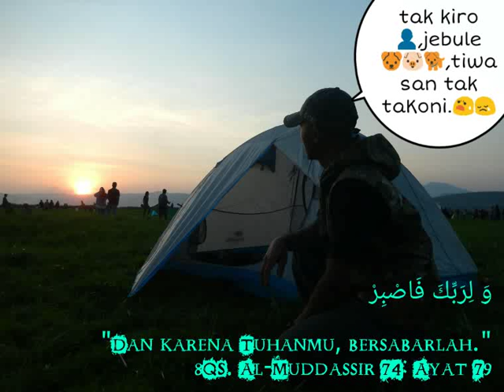Sunset sabana rawa pening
Allah SWT berfirman:

وَ لِرَبِّكَ فَاصْبِرْ
wa lirobbika fashbir

"Dan karena Tuhanmu, bersabarlah."
(QS. Al-Muddassir 74: Ayat 7)